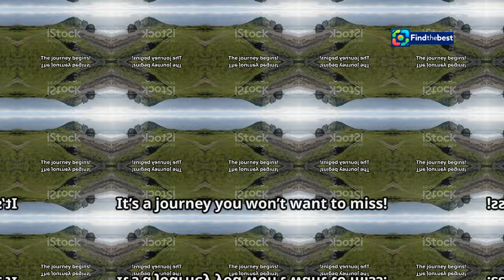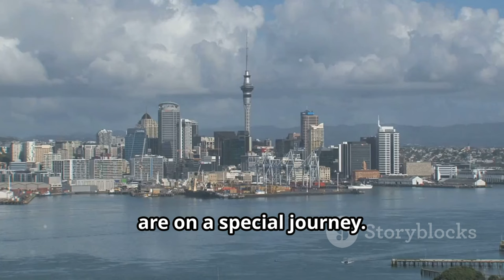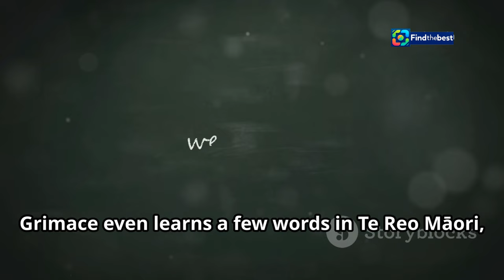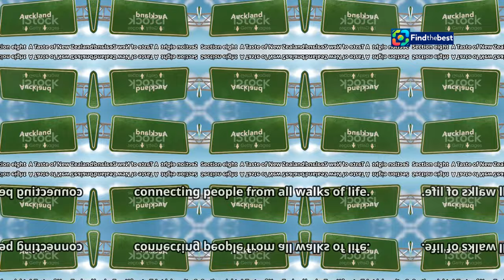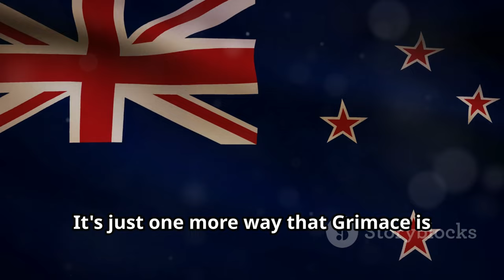Concert for Animals: Soothing Your Pets on Guy Fawkes Night!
OUTLINE:
00:00:00 A Most Unexpected Duo
00:02:28 Setting Off on an Adventure
00:04:16 The Land of the Long White Cloud
00:06:27 A Kiwi Welcome Like No Other
00:07:04 The Purple Craze Goes Global
00:07:48 Spreading the Joy, One Shake at a Time
00:08:18 Connecting with the World
00:09:00 A Taste of New Zealand
00:09:33 The End of the Road (But Not the Adventure)

 WhatsApp status, GIFs and greetings to share ...:https

Welcome to our special video featuring the **Concert for Animals** 🎉! This unique event is designed to help soothe our furry friends during the loud and unpredictable fireworks of **Guy Fawkes Night** 🎆.

Join us as we explore how music can have a calming effect on pets 🐶🐱, making this night a little less frightening for them. With insights from SPCA scientific officer Dr. Alison Vaughan 🧑‍🔬, we’ll delve into the research behind music’s impact on animal anxiety and share tips for pet owners 🏡.

- 🎶 A specially curated playlist to soothe your pets.
- 🏠 Tips for creating a safe environment for your animals during fireworks.
- 🐴 Insights on the effects of fireworks on all types of pets, including large animals.
- 📅 Information on how to tune in to the concert!

🎧 You can listen live on the radio, stream from RNZ, or catch it on SKY TV and Freeview!

Let’s make Guy Fawkes a night of joy for both pets and their owners! Share your experiences and let us know how your pets are coping in the comments below! 👇